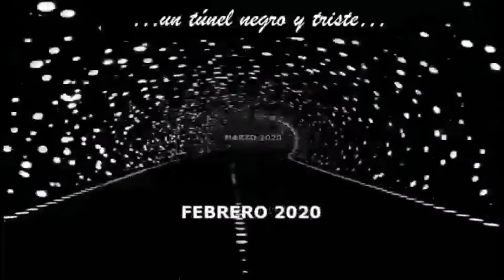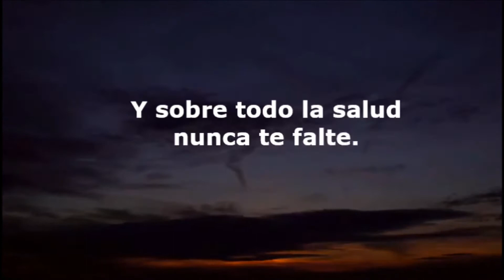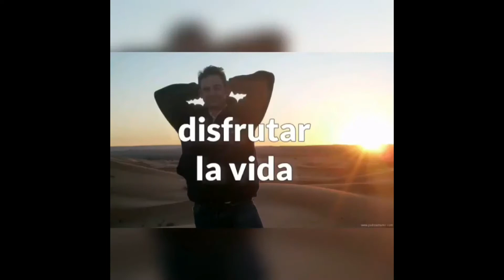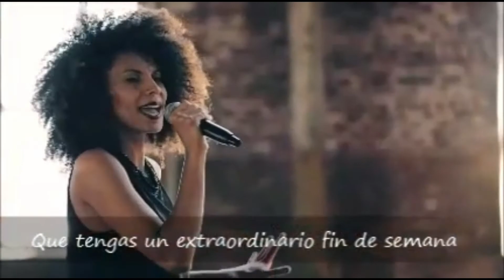Tiempos de Navidad 2020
Recopilación de videos con motivos que animan a sentir y sentirse bien